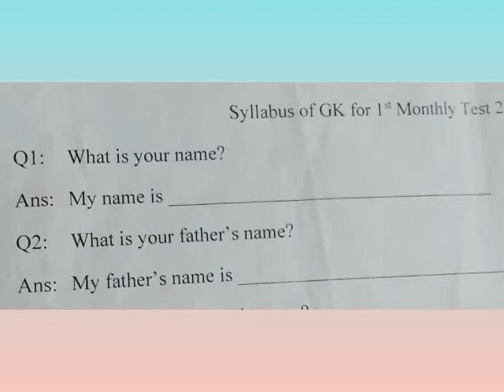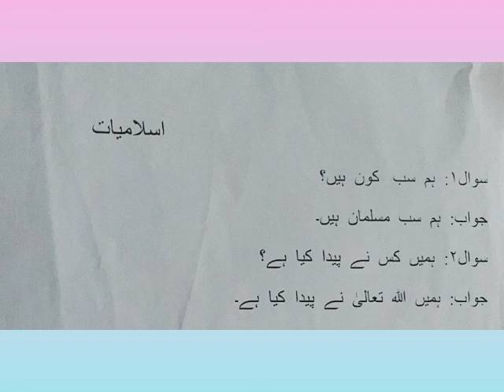GK ISL KG WEEK 5 DAY 1